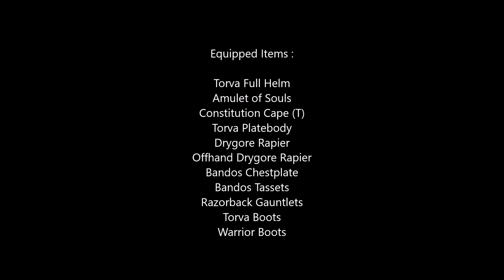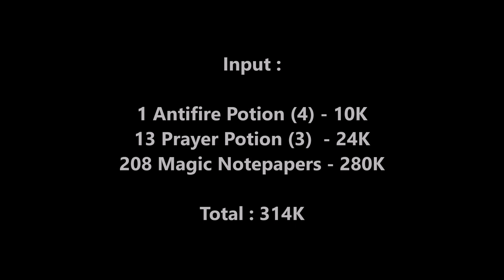P2P Money Making Guide [ 3M / hr ] Killing Frost Dragons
Making 3M per Hour killing Frost Dragons

All copyrights to owner . No infringement intended.